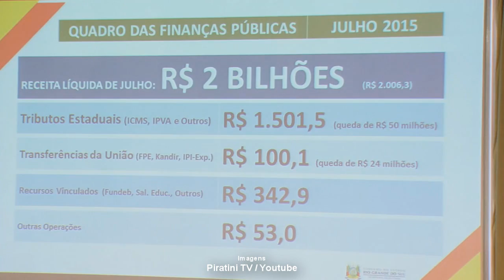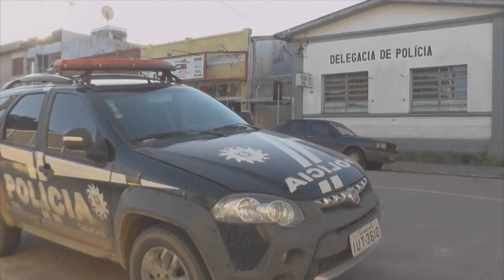TRÊS DE AGOSTO FICARÁ MARCADO NA HISTÓRIA DO RS.